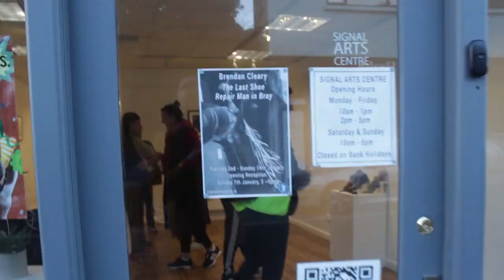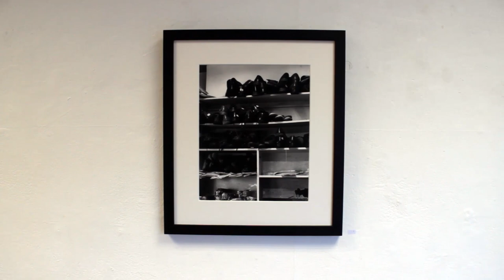Brendan Cleary "The Last Shoe Repair Man in Bray" Opening Reception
On Sunday the 7th of January 2024 Signal Arts Centre hosted the opening reception for Brendan Cleary's exhibition "The Last Shoe Repair Man in Bray", which focuses on Pat Vance of J and P Vance Shoe Repair. Pat Vance as in attendance. The Exhibition will continue to run until Sunday the 14th of January.